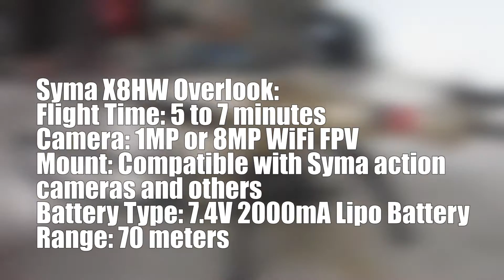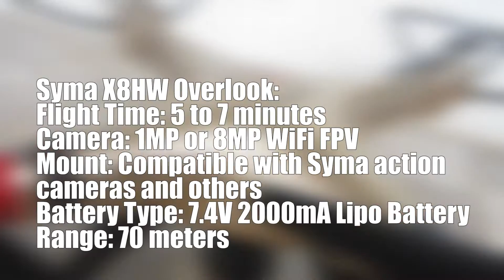Review Drone Murah -SYMA X8HW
DRONE MURAH SYMA X8HW
Untuk menghubungkan wifi drone dengan smartphone harus pake aplikasi SYMA-FPV

Spesifikasi:
Syma X8HW Overlook:
Flight Time: 5 to 7 minutes
Camera: 1MP or 8MP WiFi FPV
Mount: Compatible with Syma action cameras and others
Battery Type: 7.4V 2000mA Lipo Battery
Range: 70 meters
Remote: 2.4 GHz Frequency
Gyro: 6 Axis
Features: Headless Mode and Altitude Holder also known as Barometer Set Height

drone dengan harga yang terjangkau dengan qualitasnya yang baik

dengan  qualitas yang cukup bagus drone ini di bandrol sekitar 1jutaan saja

packing include:
1 x SYMA X8HW Quadcopter
1 x HD 720p Camera or Wifi Camera(for X8HW)
1 x Transmitter
4 x  Propeller Guide
2 x Landing Gear
1 x Battery
1 x Screwdriver
1 x Charger box
1 x Card reader
1 x Manual
1 x Blade lockstitch
1 x Mobile phone holder
1 x SD Card